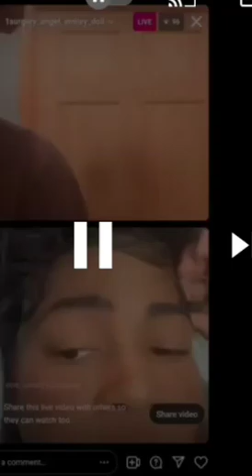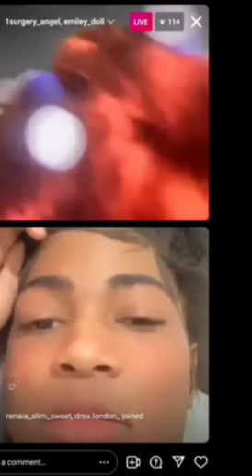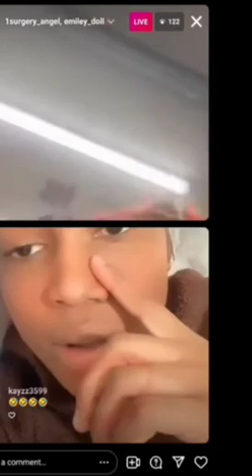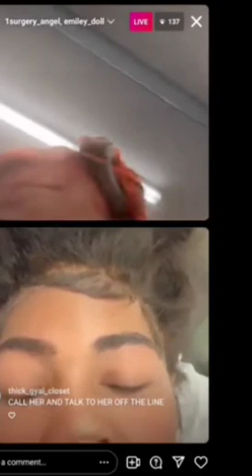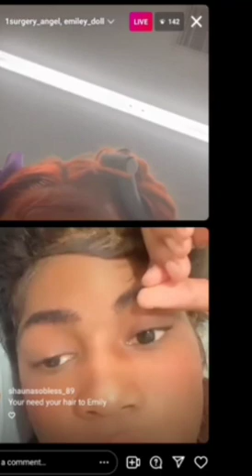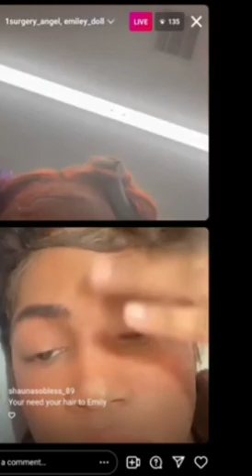Breaking News 😱 Porcelain ask emily which side she da pan before the war start😶😱😱